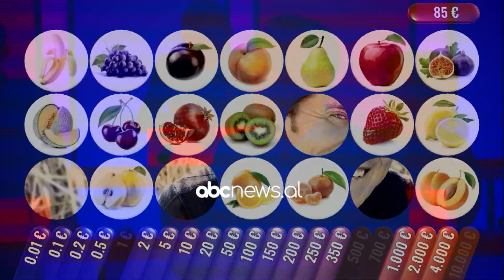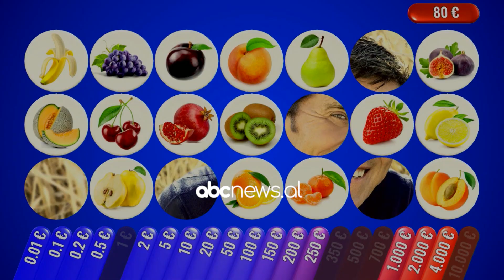Kutia 21 - Çfarë lumturie! Zoja zgjedh ofertën për me shumë euro -Episodi 69 Sezoni 1, 3 Shkurt 2022